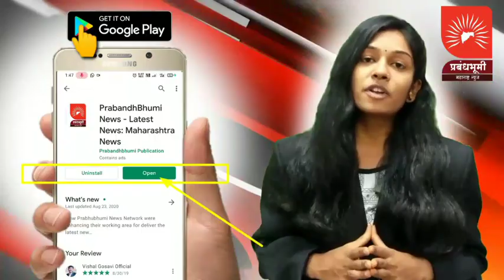औरंगाबाद-सिल्लोड:वाळू माफियानी तहसील कार्यालयाच्या कंपाऊंडची भिंत तोडून पळविला हायवा ट्रक; एकच खळबळ